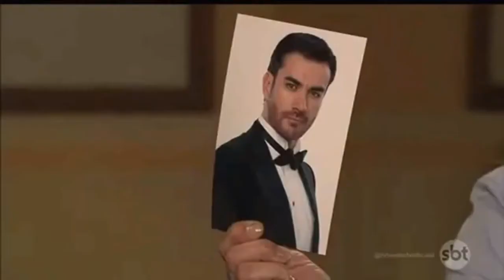A DONA - AS MELHORES PATADAS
Depois de sofrer uma grande tragédia, Valentina que era uma pessoa doce, se tornou azeda e ignorante. Agora ninguém ousa desafiar a *víbora!*